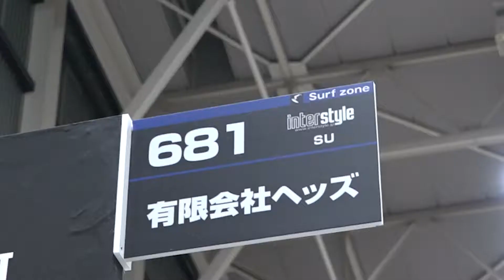INTERSTYLE 2019：SURF：有限会社ヘッズ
有限会社ヘッズさんのブース紹介です